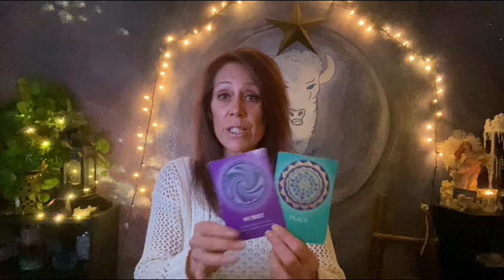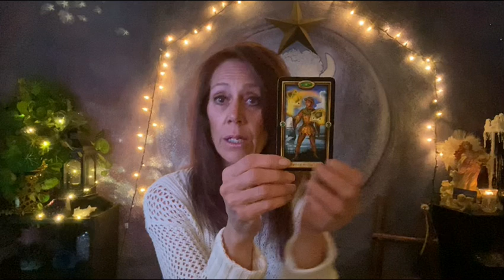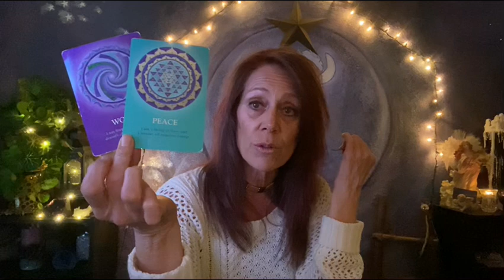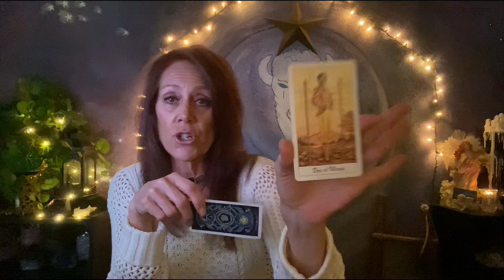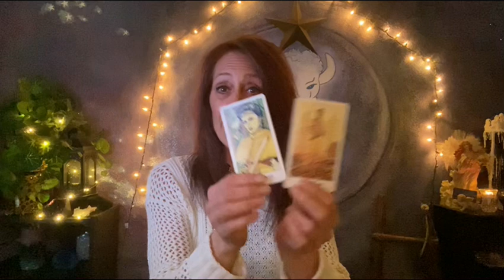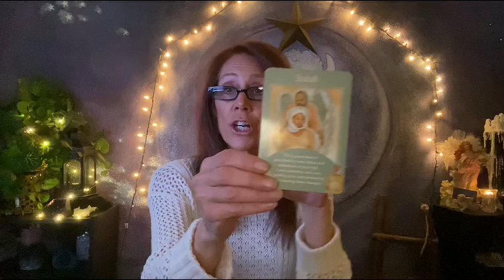Cancer ~ Balance Is Key When The News Arrives April Mid Month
New Self Help Series on Vimeo -
Guided Meditation with Lori Ann and Energy/Chakras: More Information @

US National Domestic Violence Hotline at 1−800−799−7233 or TTY 1−800−787−3224.
Please look up in your local area in your country.

Much Love,
Lori Ann

No Refunds